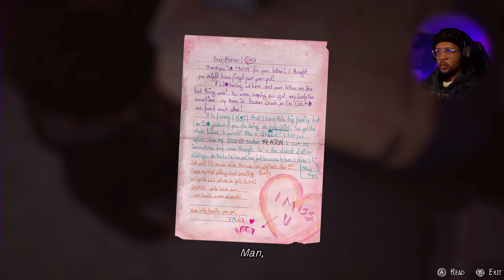"A Reality Check" | Life is Strange 2: Rules | #6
Reality sets back in for the boys as 1 phone call comes back to haunt us. Luckily Captain Spirit is here to save the day!

Welcome to the Village Hidden in the Streams!!
As a new youtuber and small streamer my only goal is to be positive, meet other gamers and have fun in the process!
Turn on your notifications for livestreams and new videos!

Current Series
Live Game of the Month (August) - TOMB RAIDER 2013 Xbox series X
Active Series-

 Life is strange 2, Life is strange Rules ending